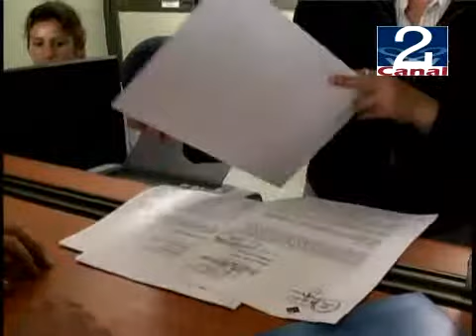05 FEB 2009 PRESENTAN QUERELLA CONTRA NANA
El Servicio Nacional de Menores y la Gobernación Provincial de San Antonio presentaron una querella criminal en contra de la asesora del hogar que está acusada de haber abusado de dos menores en Algarrobo.